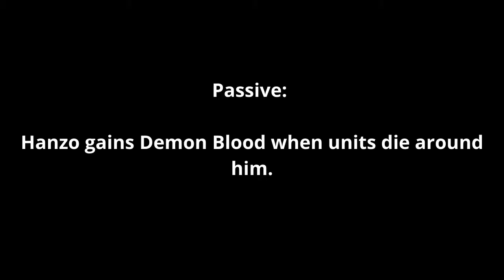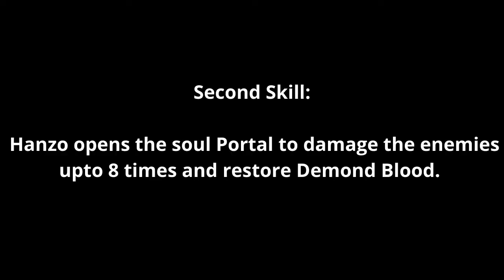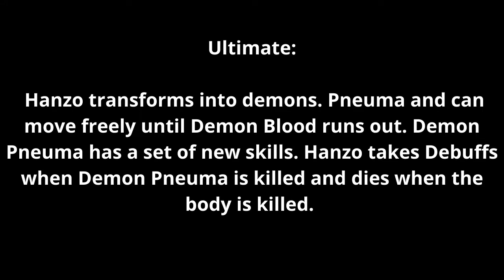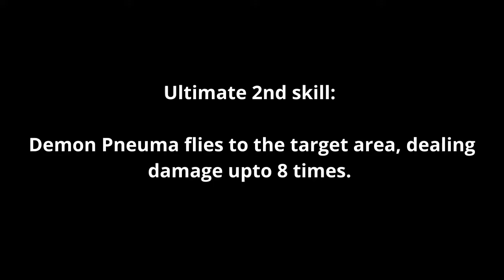Hanzo 2 Minutes Guide | How to Use Hanzo Properly | Master the Basics | Hanzo Skills | MLBB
Hanzo
Passive: Hanzo gains Demon Blood when units die around him.
First Skill: Hanzo unlocks this skill after 5 basic attacks.  Activate it to devour a Creep or enemy minion restoring Demond Blood for Hanzo.
Second Skill: Hanzo opens the soul Portal to damage the enemies upto 8 times and restore Demond Blood.
Ultimate: Hanzo transforms into demons. Pneuma and can move freely until Demon Blood runs out. Demon Pneuma has a set of new skills. Hanzo takes Debuffs when Demon Pneuma is killed and dies when the body is killed.
Ultimate 1st skill: Hanzo unlocks this skill after 5 Basic Attacks. Activate it to damage enemies in a line and knock them airborne.
Ultimate 2nd skill: Demon Pneuma flies to the target area, dealing damage upto 8 times.